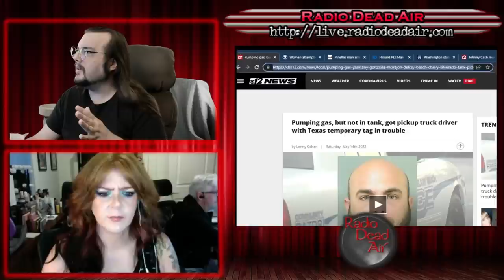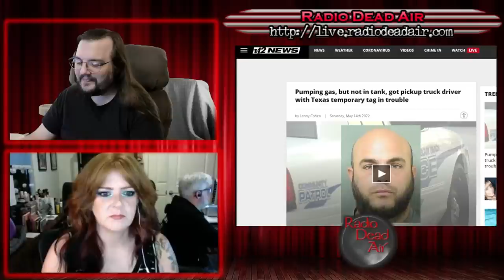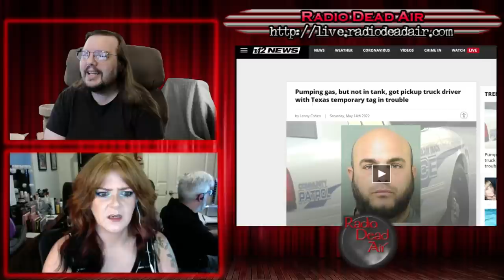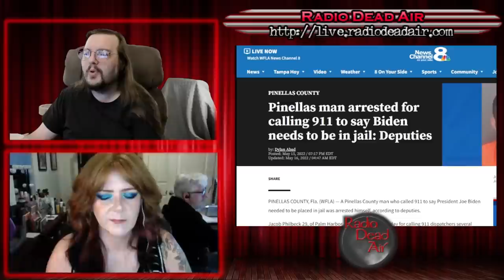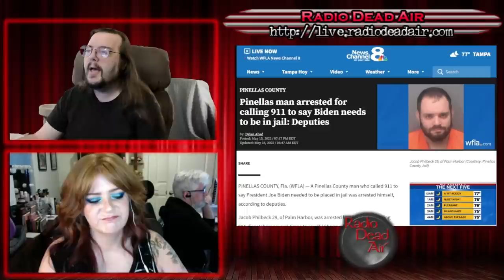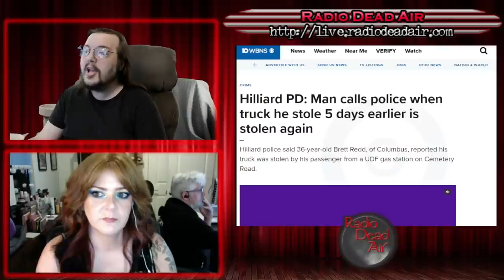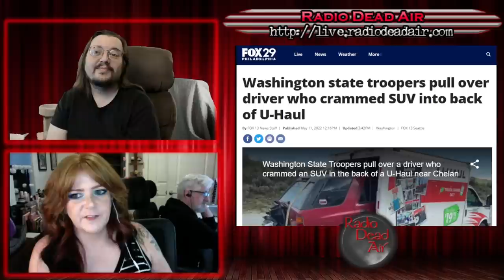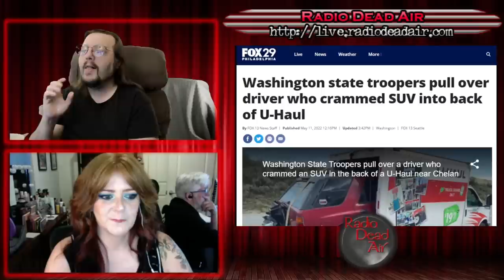WTFIWWY Live - Rolling Turducken - 5/16/22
This week: When you're driving around with stolen tags, you should do normal things like pumping gas into the bed of a pickup. Also this week: a man thinks he's discovered a novel political solution (he hasn't) and Johnny Cash like you've never seen him before!